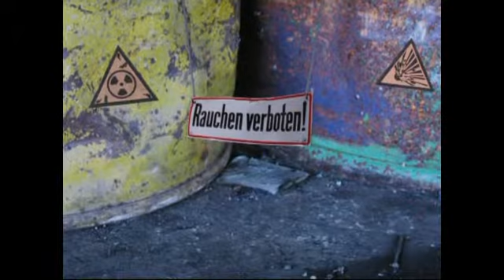Ich lebe noch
Autor: Helmut Savini